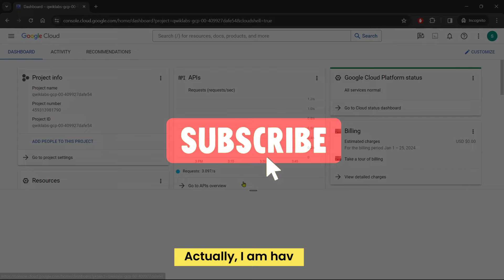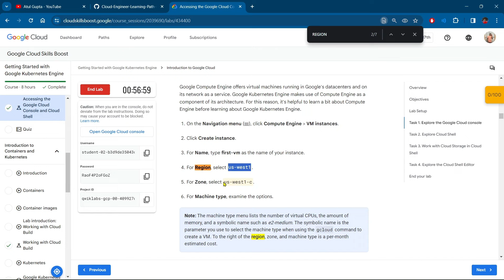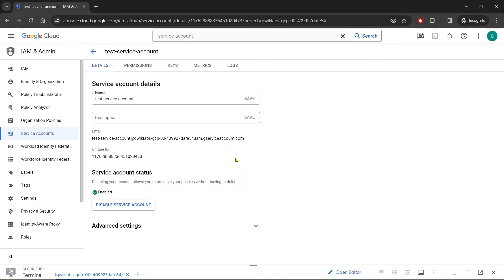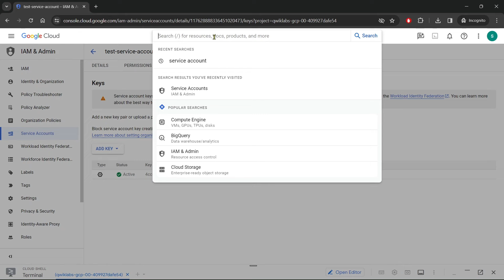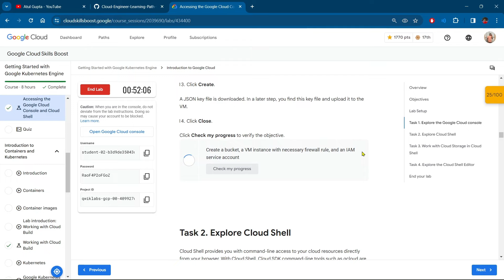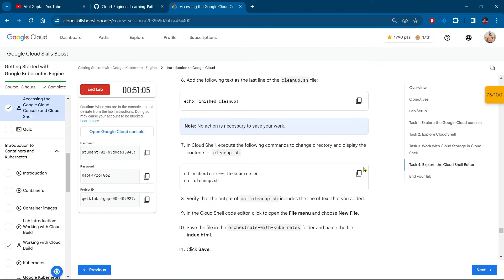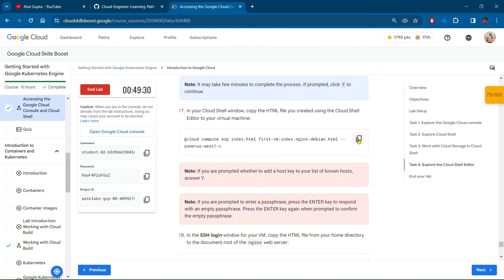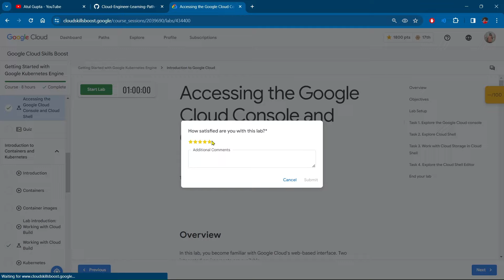Accessing the Google Cloud Console and Cloud Shell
Accessing the Google Cloud Console and Cloud Shell | Lab Solution